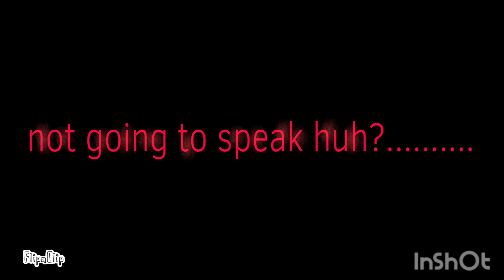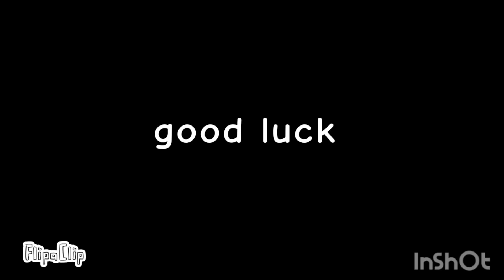"a sudden place,a sudden nap" (ep 1) (very lazy)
*These episodes are gonna take a while to make*
This was a very lazy first episode considering my lack of motivation.
(I worked on this like three weeks ago)